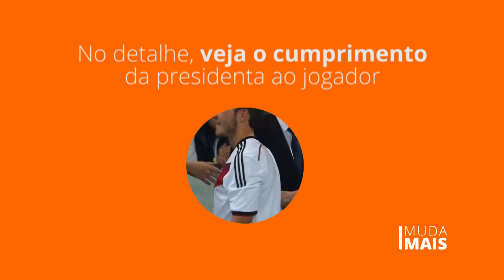"Jogador da Alemanha não cumprimenta Dilma". Desmontamos essa farsa.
Quem disse que a Dilma não cumprimentou os jogadores da Alemanha? Vamos divulgar a verdade!